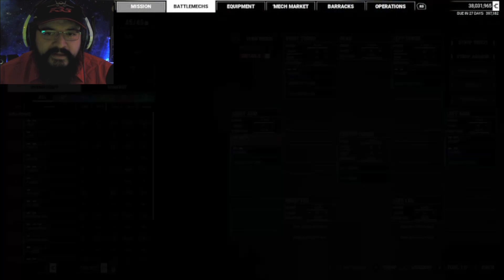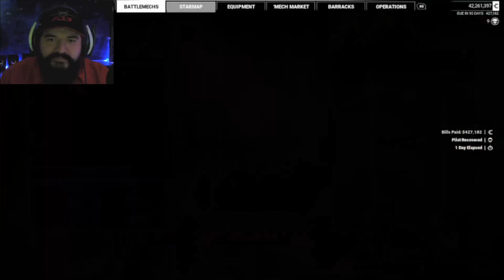MechWarrior 5 Mercenaries Part 17 Giving The Short Range Missiles Another Chance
ET is still goofing.

To Not Support ET: Support Him Anyway Out Of Spite. It Will Be Funnier In The Long Run.